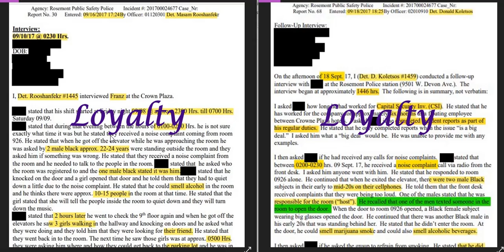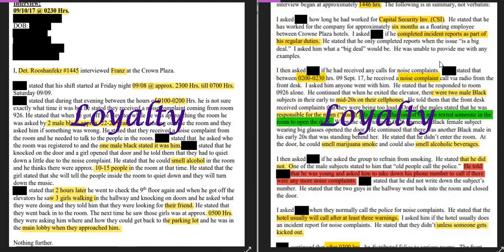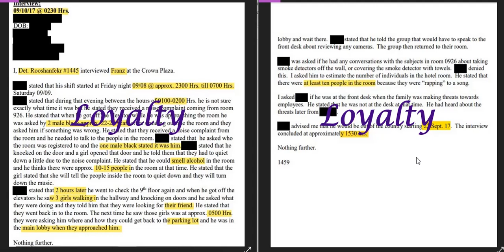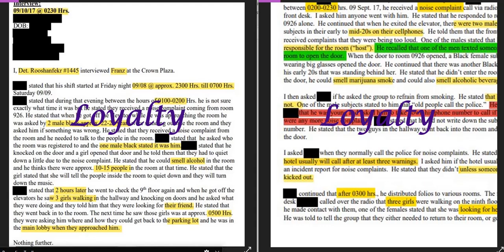FRANZ CAVE AND HIS REPORTS